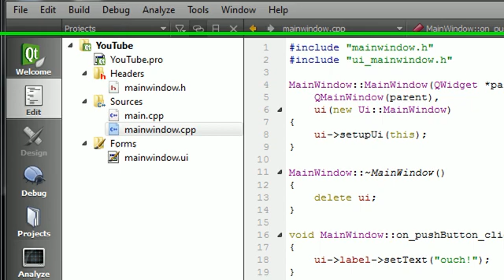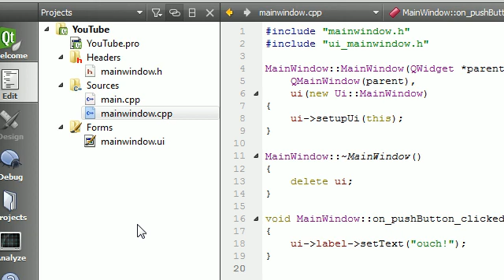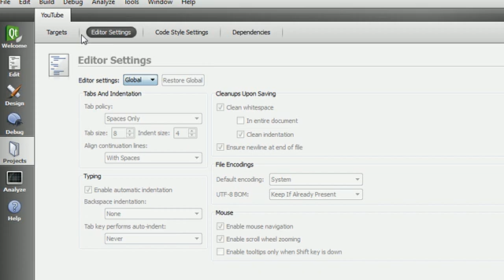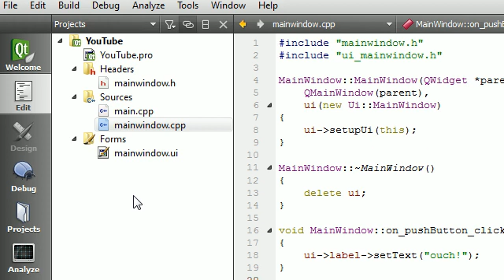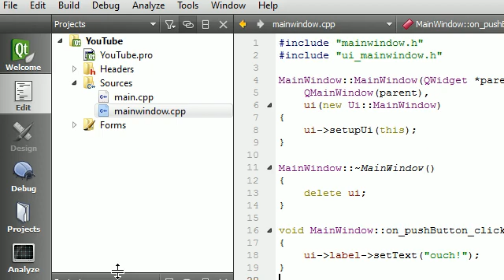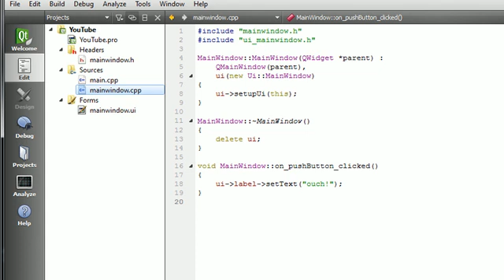C++ GUI with Qt Tutorial - 3 - Qt Creator Modes